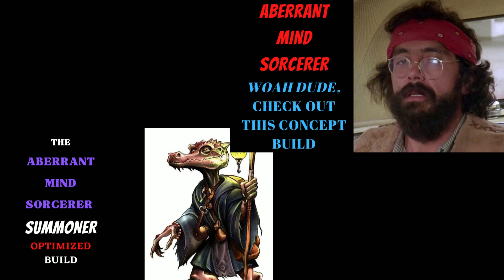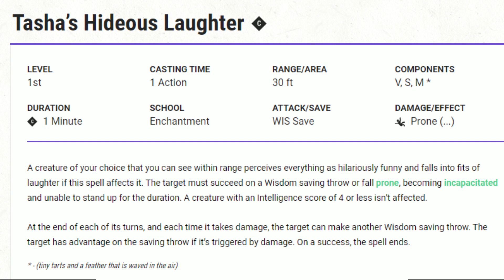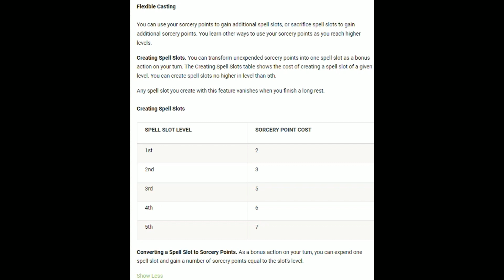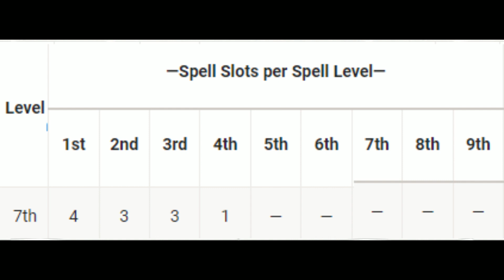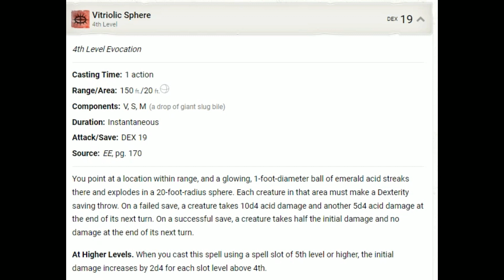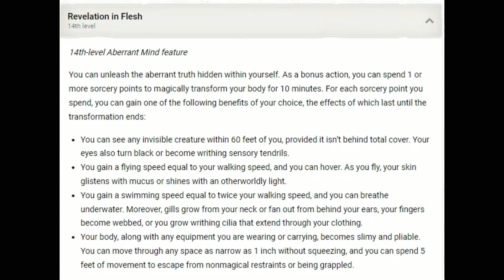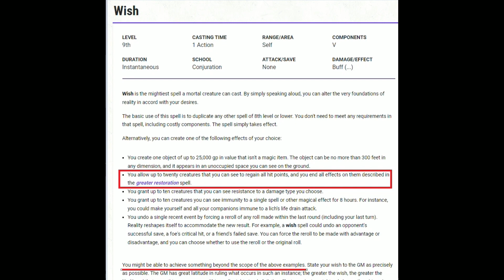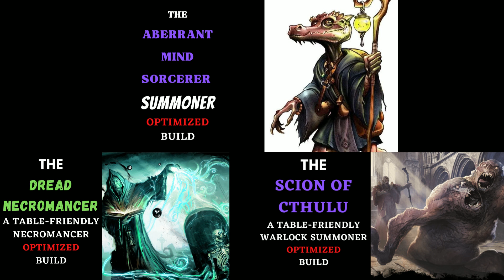Sorcerer: Aberrant Mind Summoner: D&D 5e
Timestamps:
0:00 Intro
2:12 Level 7
17:33 Level 11
22:55 Level 17
30:40 Level 20